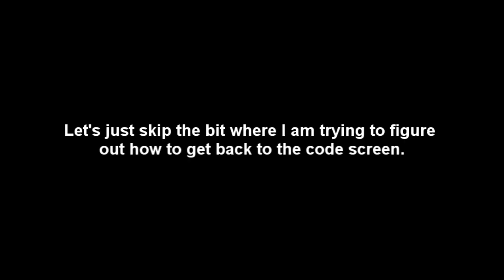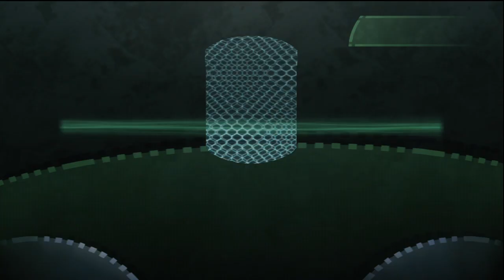Beyond Good & Evil HD - Playthrough (XBLA) - Part 10: Skipping the Constraint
In part ten, I try to figure out the code... Just watch it and the video will explain all...

Here is Beyond Good & Evil HD, a game which didn't do well in 2003, but has been given a second chance, because Ubisoft believes it has legs.

For more news, previews, reviews and more, go